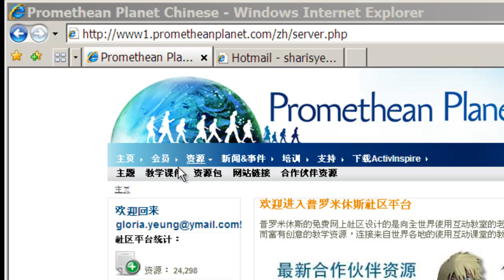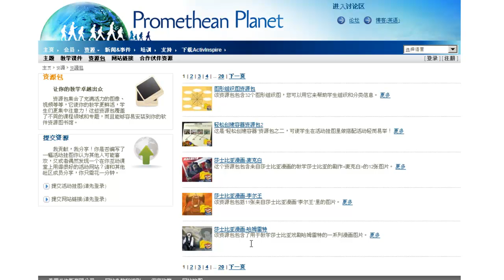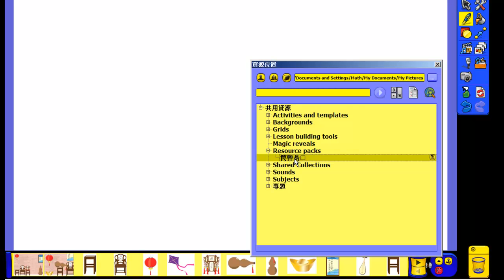(中文)ActivInspire - 從PrometheanPlanet下載有關中國和香港特色的資源包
從PrometheanPlanet下載有關中國和香港特色的資源包
Download China & Hong Kong Resources
中国常见物品和场景资源包
这个资源包中包含的是中国常见的物品和场景。
中国十二生肖资源包
该资源包里的生肖图片已与隐藏行动粘附在一起，或已预制好与神奇墨水使用這個資源包包­­含像燈籠、葫蘆、桌子、椅子等常見物品。這些物品已被指定為隱藏工具。只需在頁面上­添­加文字並用這些物品覆蓋，您就可以把它變成即時的競猜活動。實際操作請查看活動掛­圖'­中國物件'。